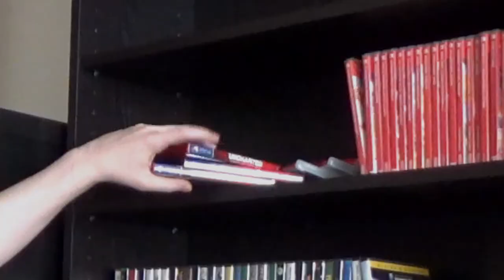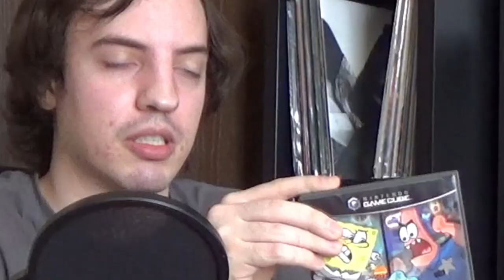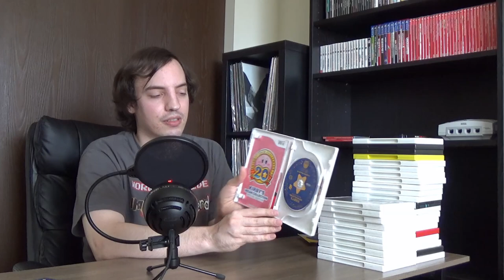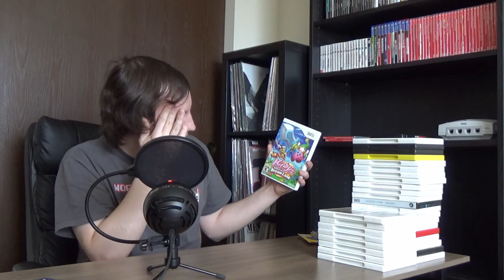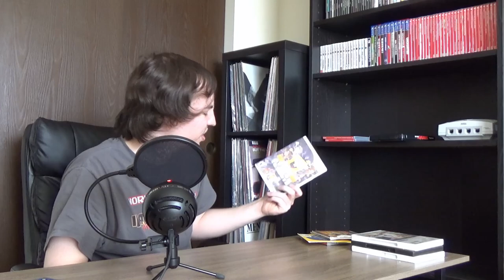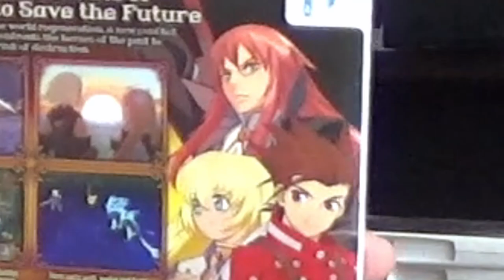TheCrazyEven's Epic Game Collection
That's actually not that epic but you'll watch it anyway

1:33 PS1
11:02 Dreamcast
12:47 NES
14:15 DS
37:58 3DS
52:33 PS4
58:39 Switch
1:20:28 Gamecube
1:54:29 GBA
1:57:32 Xbox/Xbox 360
2:19:41 Wii
3:12:51 Wii U